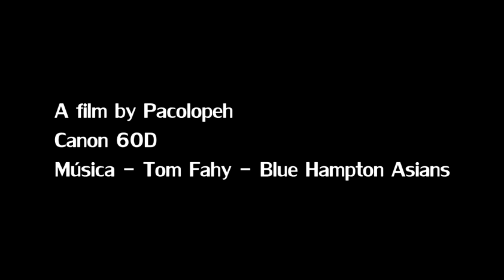Tormenta en el mediterraneo canon 60d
Time lapse realizado con la Canon 60D en los cielos del mediterraneo, hay algunos fotogramas del video Al final he cometido varios errores tontos que deslucen mucho el resultado (fotograma blanco, diferente formato y varios mas ) cuando lo arregle lo volveré a subir.